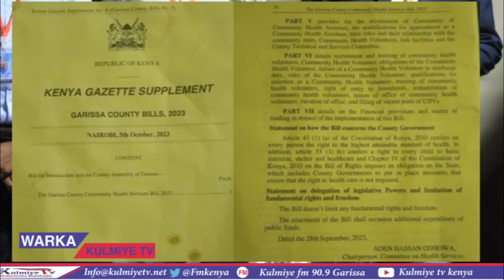Barlamaanka Garissa Oo Meel Mariyay Sharci Shaqaleesiinaya Kumanaan Dhalinyaro Oo Adeega cafimaadka.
Garissa County Assembly oo meel mariyay sharci shaqaleesiinaya kumanaan dhalinyaro Re Garissa  si ay u fududeeyaan adeega cafimaadka dadweynaha.